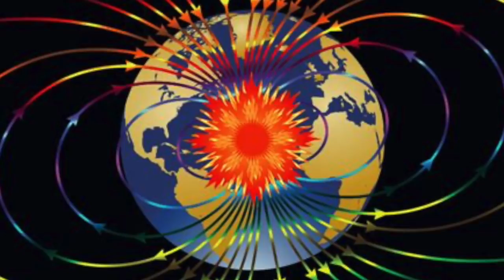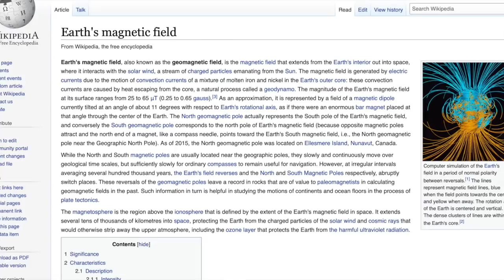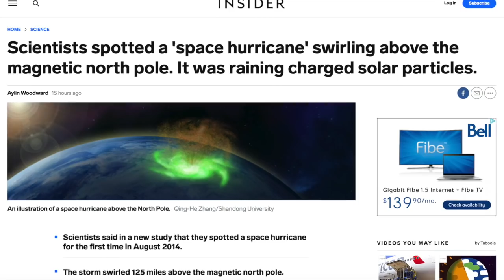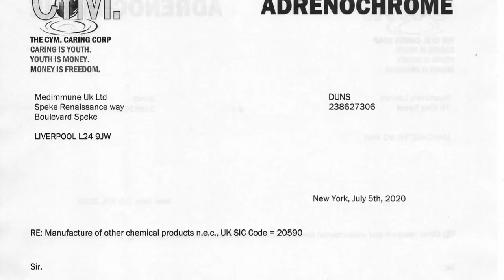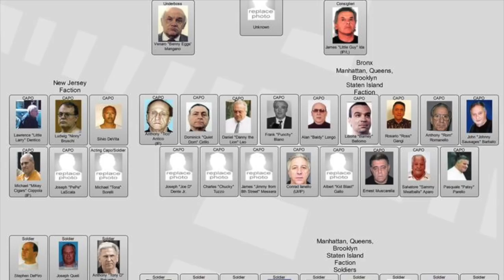Operation X-TEND: The GEO-MAGNETIC 'Hurricane' That Returns ROGUE A.G.E.N.Ts